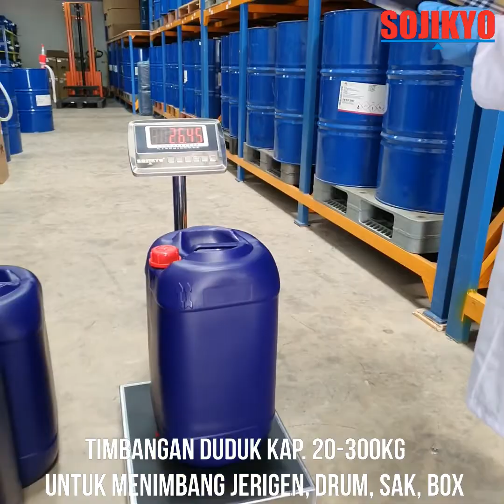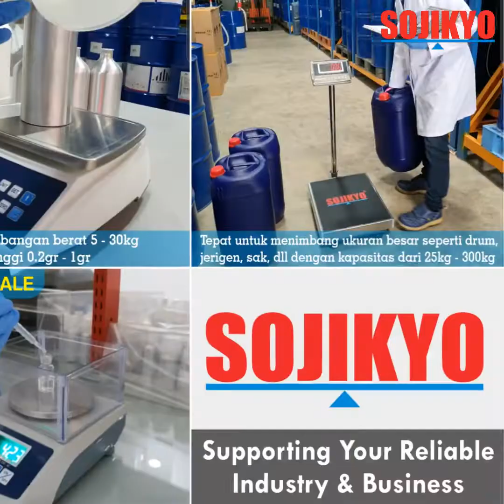Sojikyo Timbangan yang mendukung bisnis dan industri anda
Sojikyo hadir sebagai solusi alat timbang yang lengkap untuk mendukung bisnis anda menjadi lebih terpercaya dan berkualitas.